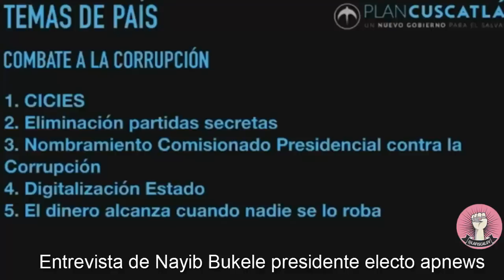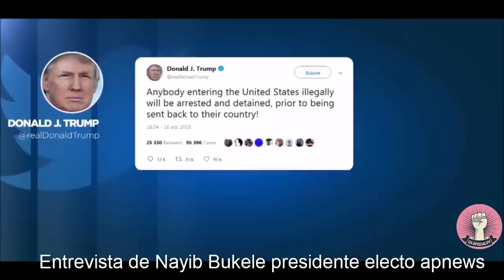NAYIB BUKELE Entrevista al presidente segunda parte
Primera Entrevista de NAYIB BUKELE presidente segunda parte

Compra tu camiseta Envios a todo USA por medio de AMAZON

(Hagamos historia)
(Soy la nueva revolucion Golondrina)
(Soy la nueva revolucion Puño)
(Logo nuevas ideas)
(Escudo de El Salvador)

Tambien camiseta de DevuelvanLoRobado

Si la quieres en otros colores, DevuelvanLoRobado aqui las puedes conseguir.